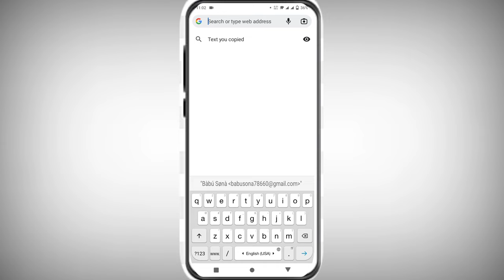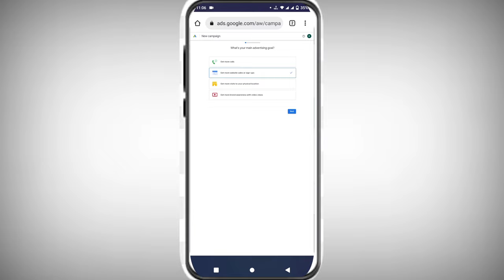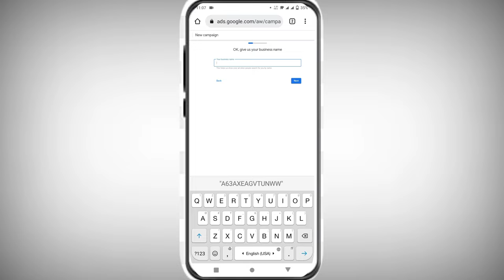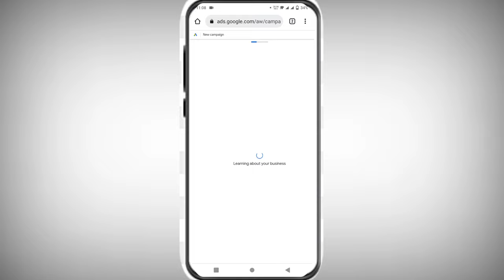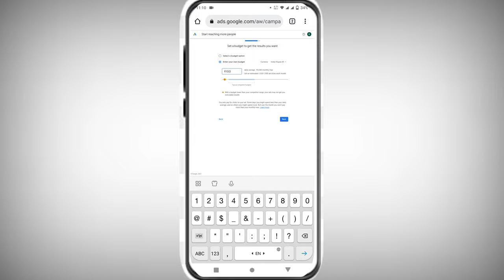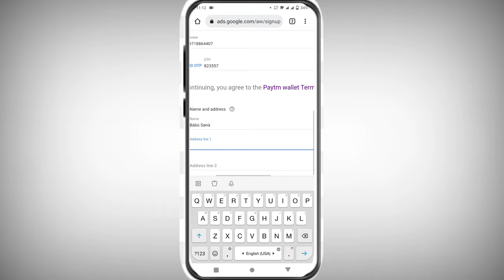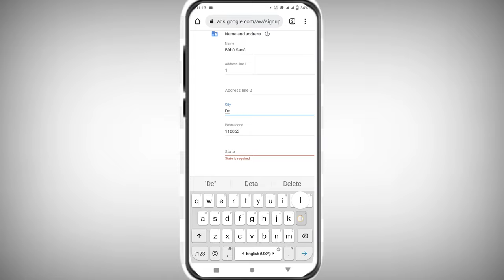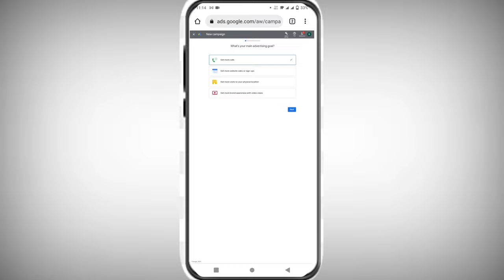गूगल विज्ञापन खाता कैसे बनाएं हे | mobile se Kaise banaen Google ads account |how to make Google ads